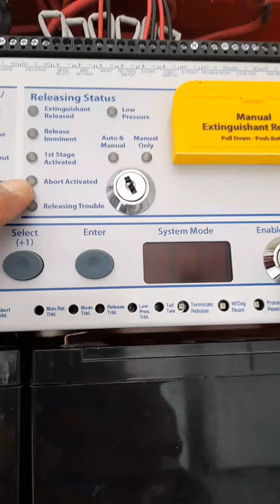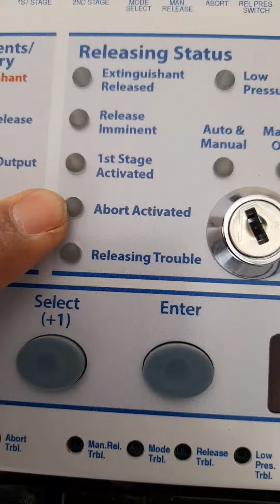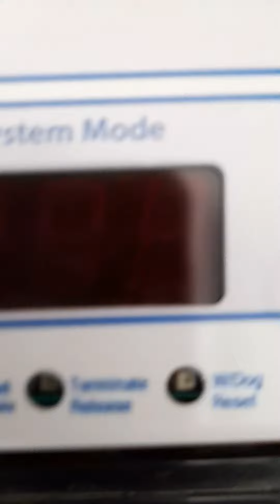How to install fire suppression system abort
push and hold the switch